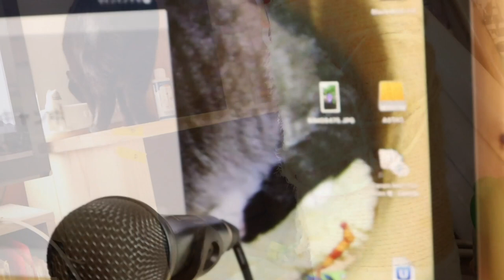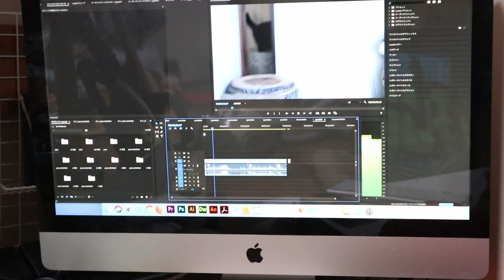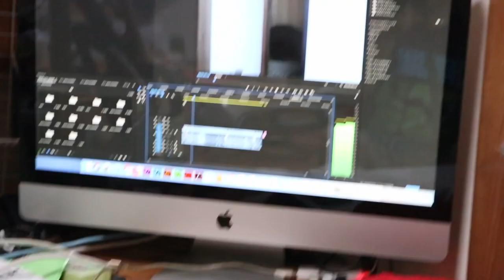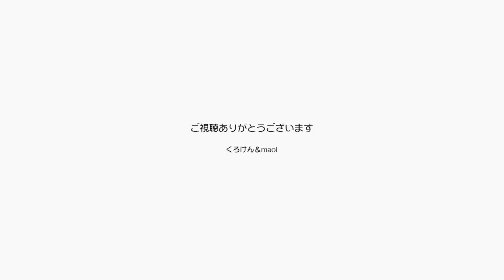パパのパソコンの修復で2日もかかったよジャンポン【Jean & Pont 1869】2019/9/10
台風は過ぎ去ってそれと同時に完全に眠ってしまっていたくろけんパパのMACもなんとか修復出来ました。
全くまっさらな状態になったのでこれからが大変なのですが、とりあえずひと安心です。
ジャンくんとポンちゃんはそんな事は知らずに甘えて来ます。
かわいいからいいかぁ。